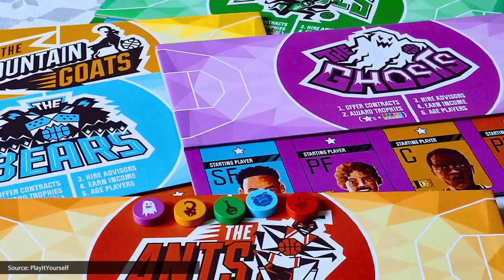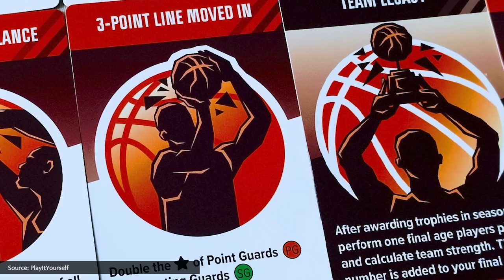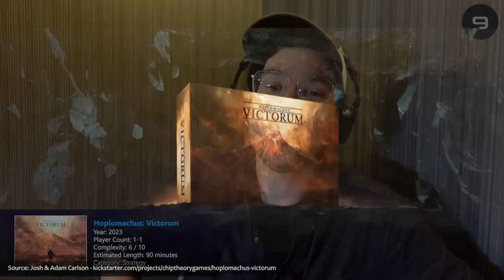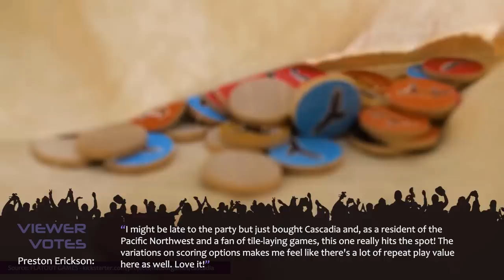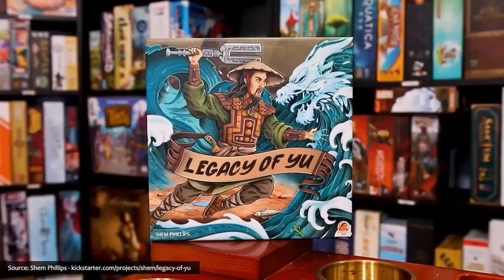10 Board Games Being Played NOW - "People's Choice" Board Game Picks!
Counting down the Top 10 tabletop, card, and board games that our viewers couldn't let us overlook this month! Find the best new games that people are playing, backing on Kickstarter, and talking about - based on the Viewers' Votes!

Get ready for the first expansion for Furnace - available now!

💬 QUESTIONS? COMMENTS? 💬

Get the Watch It Played Game Shelf poster and track your game plays

Check out Rodney's personal vlog here: @RodneyJSmith

Things And Stuff in this Video Presentation
00:00 Intro
00:29 10
01:42 Furnace: Interbellum expansion (sponsor)
02:38 9
04:04 8
05:15 7
06:53 6
07:33 A perfect opportunity to click Subscribe!
08:24 5
10:02 4
11:46 3
13:25 2
14:33 1